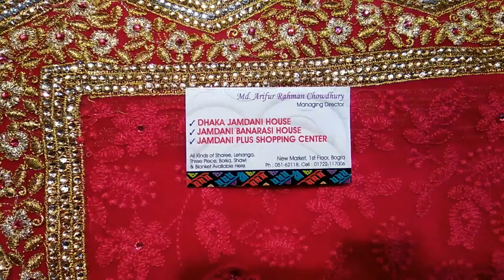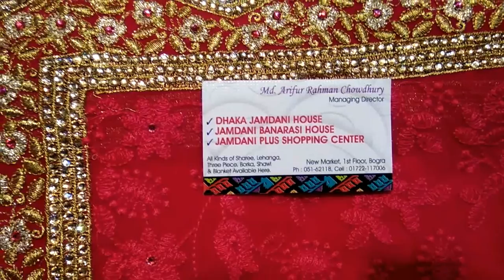দারুন সব কাতান শাড়ীর কালেকশন।।Gorgeous Katan Saree collection.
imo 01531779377